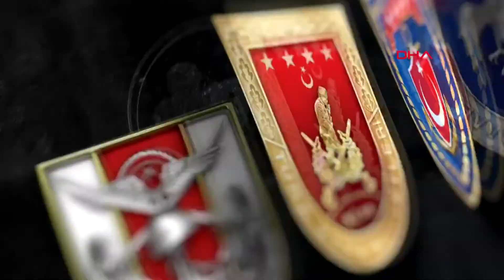MSB'den Sarıkamış şehitleri paylaşımı